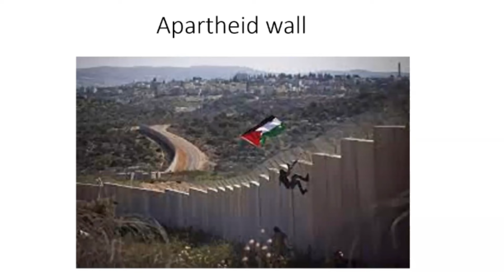The Apartheid Wall with Lamees Tomeh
In this episode Lamees Tomeh, a 17 year old school student, tells us what life is like for her, her family and friends, living in the shadows of the apartheid walls in Palestine.